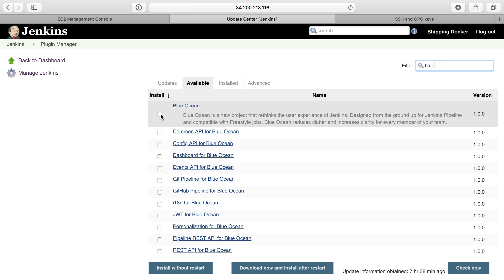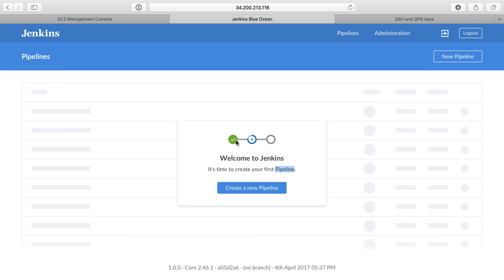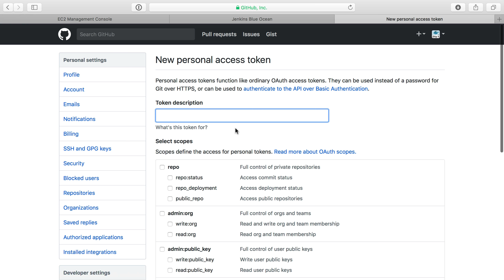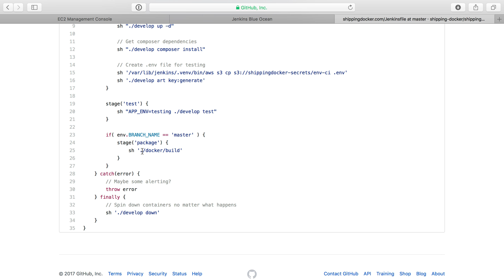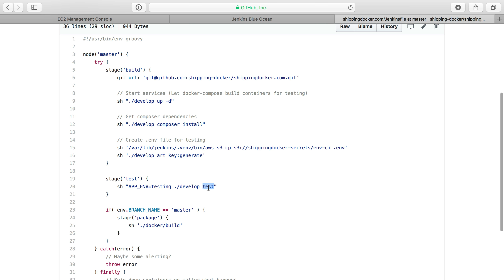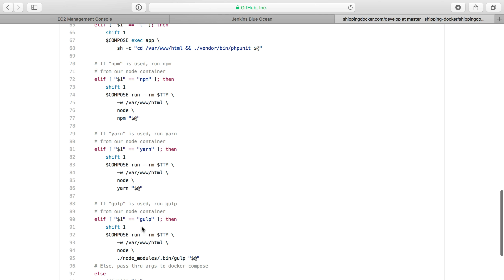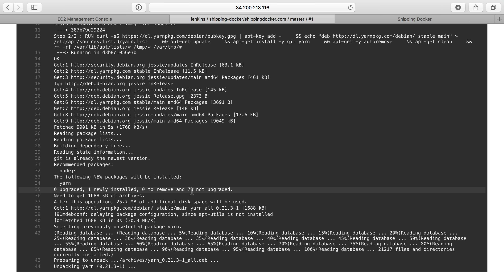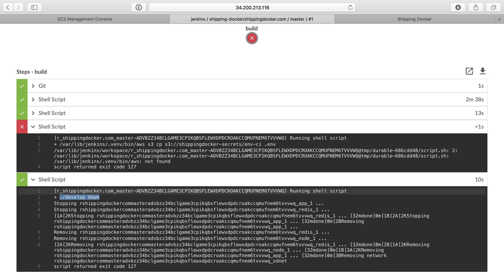Set Up a Blue Ocean Pipeline with Github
We'll setup Blue Ocean and create a new Pipeline with our Shipping Docker repository.